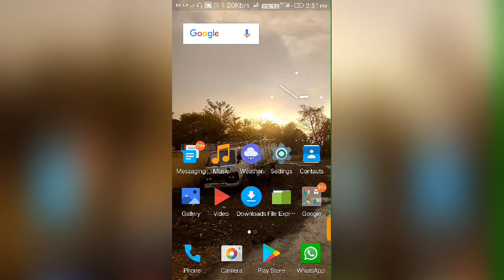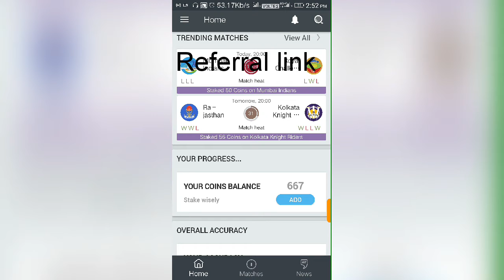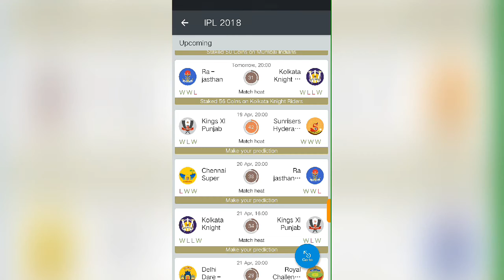Best App To Earn money From Ipl Prediction guru earn money on paytm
Hello Friends Today I am Gonna To Show That How To Earn Money From Prediction Guru App And Ipl 2018 Predictions
this is the best app to earn money from ipl paytm
Link:
Tech Queries